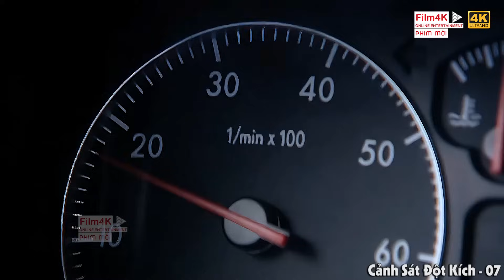Cảnh Sát Đột Kích – Tập 07 | Phim Hành Động Võ Thuật Giang Hồ Hay | Thuyết Minh | Full HD | Film4K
❖ Đăng ký hội viên Film4K - Phim Mới ngay tại đây để xem trọn bộ sớm nhất

❖ Tên phim : CẢNH SÁT ĐỘT KÍCH

❖ Diễn viên: Triệu Hằng Hoàng, Vương Ngọc Chương, Cao Đình Đình,…

❖ Nội Dung : Câu chuyện xảy ra ở một thành phố ven biển, kể về nhóm cảnh sát bình thường, họ cũng sẽ phạm sai lầm, họ cũng có tình cảm riêng tư, nhưng khi đối mặt với những kẻ buôn chất cấm và những kẻ bắt cóc lộng hành, họ sẵn sàng dùng cuộc sống của mình để bảo vệ sự an toàn của người dân. Trong thời bình, họ là những anh hùng xung quanh chúng ta.